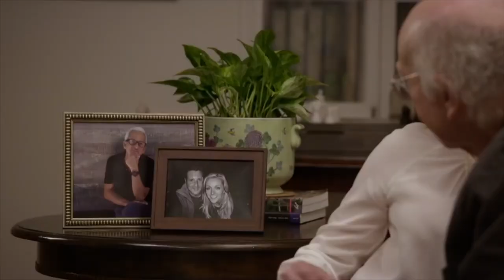Curb Your Enthusiasm_ Jets is Fighting (1080P_HD)